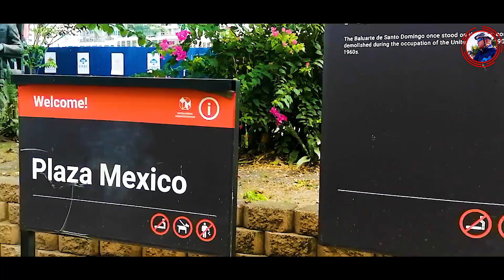Granddaddy's Ride | Pasyal tayo sa Intramuros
Roland D. Cascante
On Granddaddy's ride| Pasyal Tayo sa Intramuros
A short tour inside Intramuros (Latin for "Within the Walls).
A 0.67-square-kilometer (0.26 sq mi) historic walled area within the city of Manila.
The walled city was also considered the religious and educational center of the Spanish East Indies.

Join me on my short ride inside Intramuros.